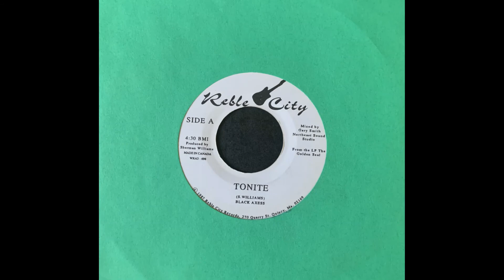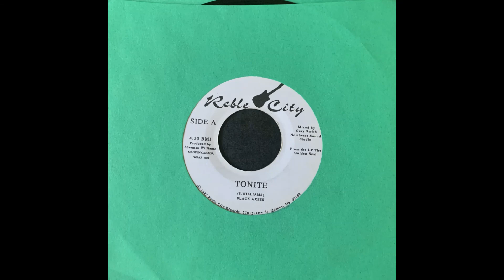Black Axess - Tonite (Instrumental) - USA, 1987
7": "Black Axess - Tonite"
Reble City Records - WRA3 - 698
Quincy, Massachusetts